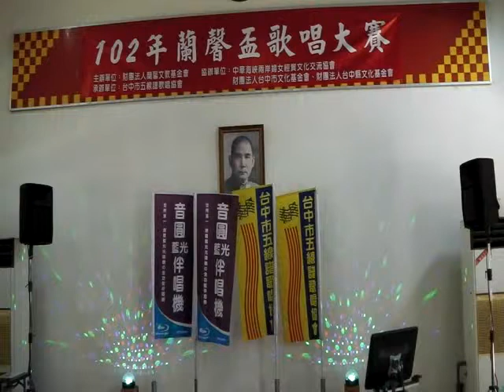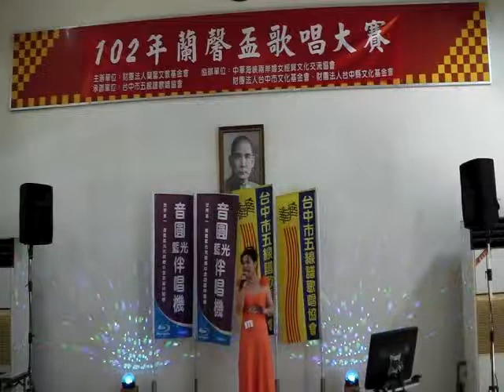10205.10台中102蘭馨盃歌唱比賽-決賽11號-黃麗雪